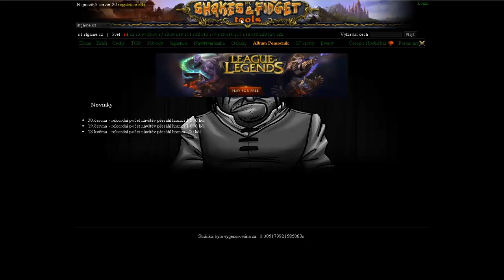Let'S Play od Krubiho - Shakes & Fidget: rozjezd s22! #92